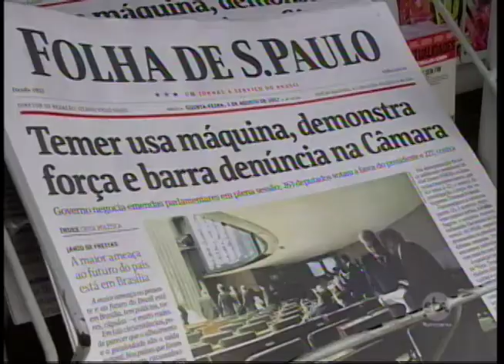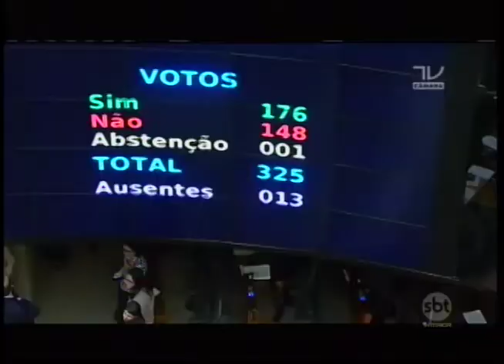Denúncia por corrupção contra Temer é arquivada; veja como deputados da região votaram